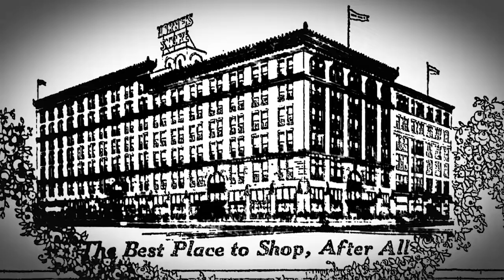Rockville 11 Black History Month: A Walk of Faith (Twitter)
Rockville 11 celebrates Black History Month with this re-enactment of the story of Mary Peck Bond an abolitionist whose family helped slaves get to freedom through the Underground Railroad.